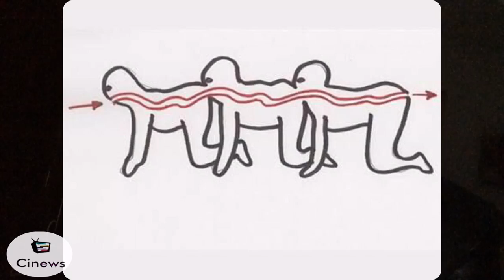las top 5 mejores películas de terror clásicas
Las 5 mejores pelis clásicas en el genero del terror , elegidas por mascarita pacheca.
uno de nuestros expertos en peliculas de terror dejara su mejor comentario sobre las delicias de estas peliculas y como deberias disfrutarlas en casa , puras seleccionadas y bizarras.